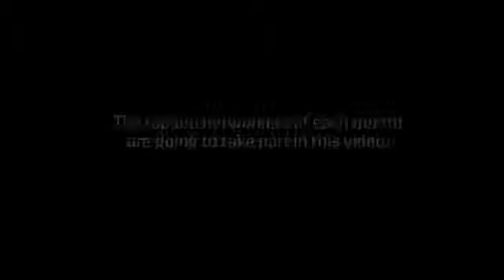WORlD Vision 360p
every company has a vision,not only for them,BUT for everyone who partakes in the company...